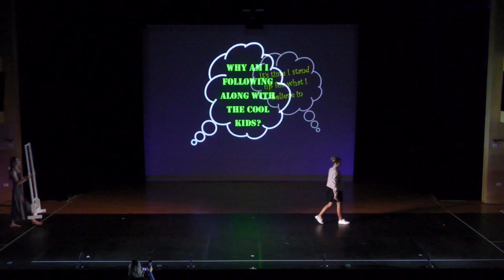Showquest - KAMO INTERMEDIATE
Stand up for what YOU believe in and be your true self.
Sometimes our peers pressure us to do or be someone that we are not. Tonight we look back on a significant moment in Ava’s life when she was hanging out with the mean group at school. They would pick on the other students but when they focus on the new girl, Ella, she questions whether she is being who she really wants to be? Ava thinks about this and decides to take a look at herself in the mirror.